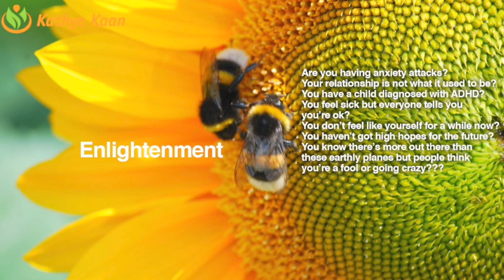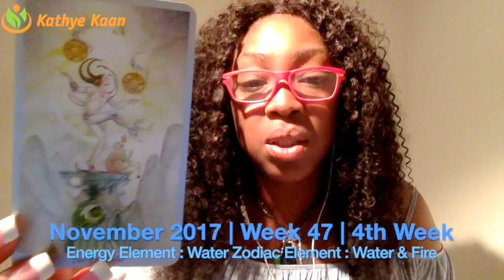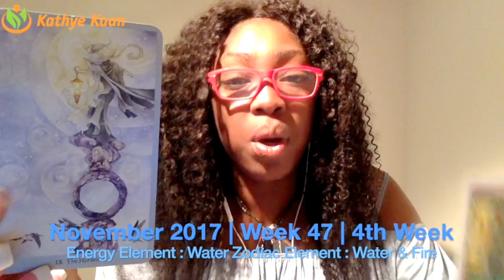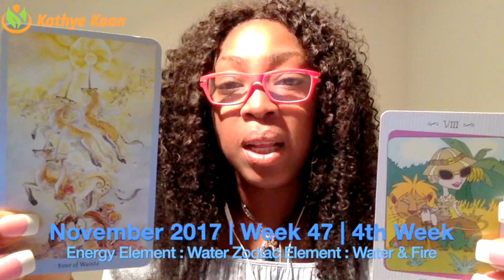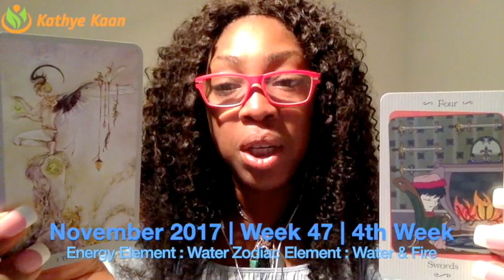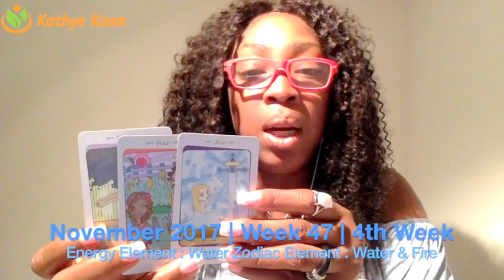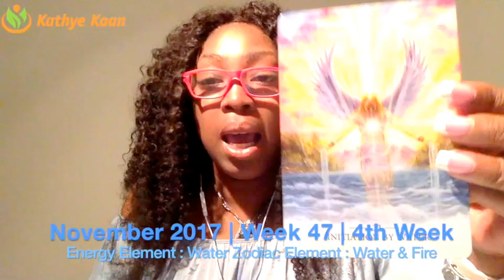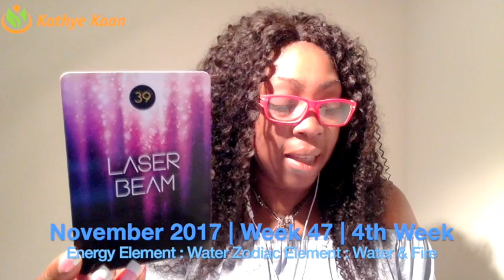Taurus Weekly Reading Psychic Tarot Horoscope | Week 47 | 20 - 26 November